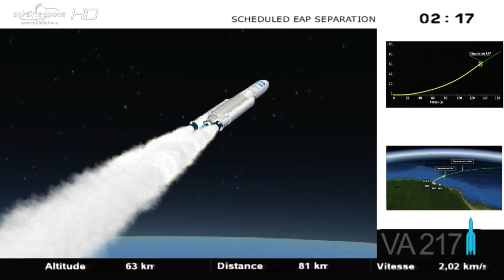Ariane 5 flight VA217 liftoff replay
The first Ariane 5 launch of 2014 lifted off from Europe's Spaceport in French Guiana on its mission to place two telecommunications satellites, ABS-2 & Athena--Fidus, into their planned transfer orbits.

Credit: ESA / CNES / Arianespace